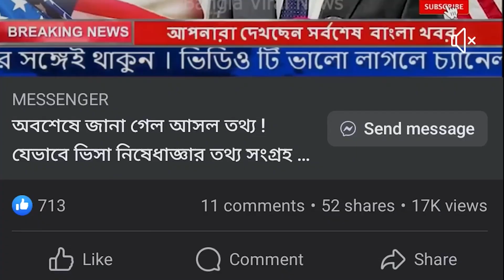গরম খবর ! বাংলাদেশে ভয়ংকর রকমের বাড়াবাড়ি শুরু করেছেন যুক্তরাষ্ট্রের রাষ্ট্রদূত পিটার হাস !!